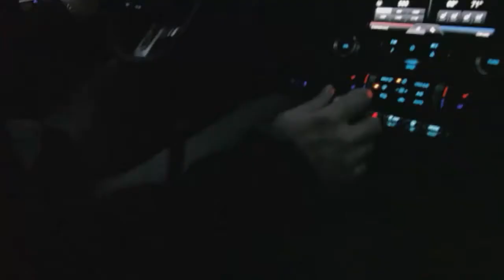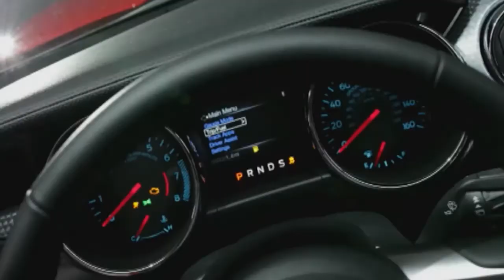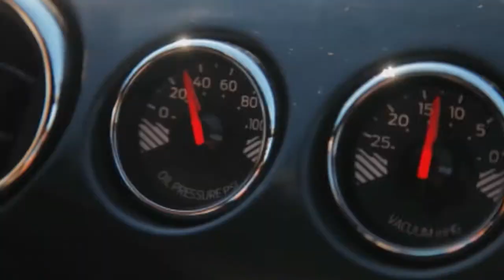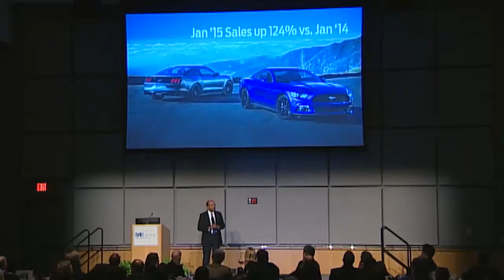2015 Ford Mustang Vehicle Event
Raj Nair, Group Vice President and Chief Technical Officer, Global Product development,Ford Motor Company Kicks off the SAE Detroit Section 1015 Ford Mustang vehicle event.